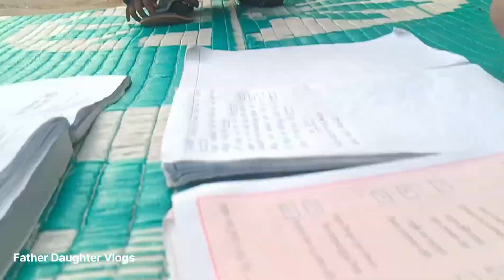Bhayankar Kanda Dekhi Nathiba 👹 Baby Funny Crying || Brother Sister || Father Daughter Vlogs